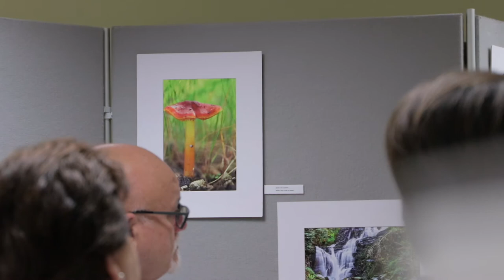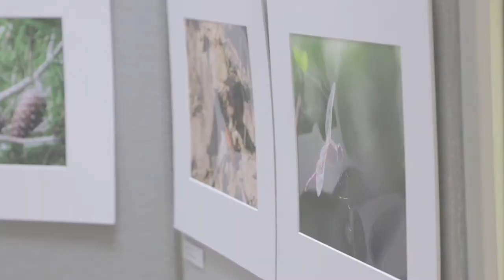Launch of the PLAS Nature Photography Exhibition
The Centre for the Liberal Arts and Sciences (CLAS), in collaboration with the University Library, launched an exhibition featuring photographs taken by eight students who followed the ‘Nature Photography’ (LAS1009) Unit within the University’s Programme in the Liberal Arts and Sciences (PLAS) between October 2016 and January 2017 under the direction of Mr Guido Bonett.

The exhibition runs from 15 May to 15 June at the Library Foyer.